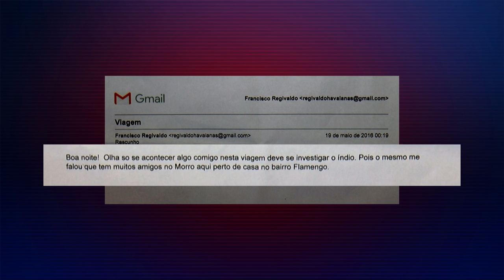Suíte Caso: Empresário morto em Minas Gerais envia email a mãe antes de morrer